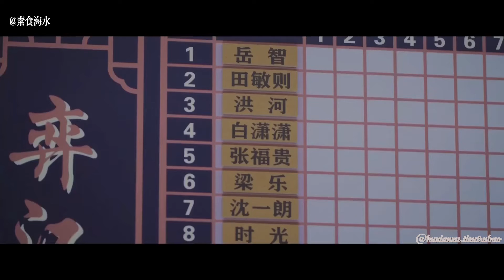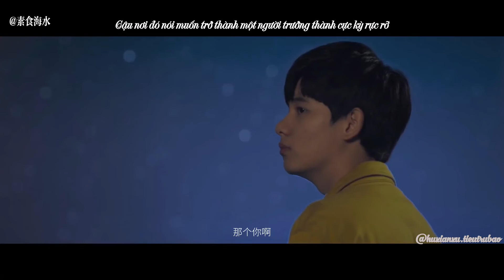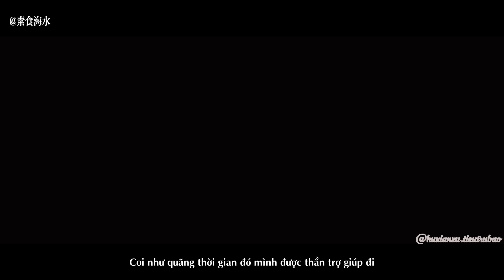[Vietsub] Bạn có trở thành người bản thân mong muốn - Vưu Trưởng Tỉnh | Kỳ hồn - Hồ Tiên Hú - 胡先煦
Mọi người có nhớ trích đoạn phỏng vấn mình đã chia sẻ mấy tuần trước về việc Tiểu Hú khi hóa thân thành Tiểu Quang đã từng nghĩ rằng Chử đại nhân chính là một nhân cách khác của cậu bé không?
Vâng!
Và hôm nay trong lúc lang thang mình đã tìm được đoạn video ghép nhạc bài "Bạn có trở thành người bản thân mong muốn" của Vưu Trưởng Tỉnh :(((
Ôi!
Sao mà nó khớp đến từng câu từng từ của bạn nhỏ!
Thực sự mình rất rất rất thích góc nhìn này, cách cảm nhận đặc biệt này của Tiểu Hồ về mối quan hệ giữa Tiểu Quang - Chử đại nhân đấy!
Thế nên mặc dù mình biết rõ, nhớ kỹ, cũng luôn tự nhắc mình đừng nhắc nhiều đến Kỳ hồn vì em bé đã không ít lần lặp lại: "‘Kỳ hồn’ là tác phẩm tiêu biểu nhưng không phải là đỉnh cao" thì mình vẫn luôn suy nghĩ đến nó, yêu thích nó và nhắc đến nó theo lộ trình riêng của mình :(((
Với mình, Kỳ hồn chính là một thế giới.
Ở thế giới đó có một Phương Viên ngập tràn hơi thở của tình yêu, sức sống và nhiệt huyết tuổi trẻ;
Ở thế giới đó có một Tiểu Quang bốc đồng nhưng đầy đa cảm và trách nhiệm...
Ở đó vẫn có một Chử Doanh dù tan biến nhưng vẫn tồn tại trong từng suy nghĩ của 'nghiệp chướng nhỏ' mà anh ấy không thể buông tay...
Có một Hồng Hà đầy nghĩa khí bằng một cách nào đó sẽ có ngày quay lại con đường cờ vây chuyên nghiệp mà bạn ấy say mê...
Huhuhu.
Yêu thương không thể đong đếm và viết nổi thành lời :((((((((((